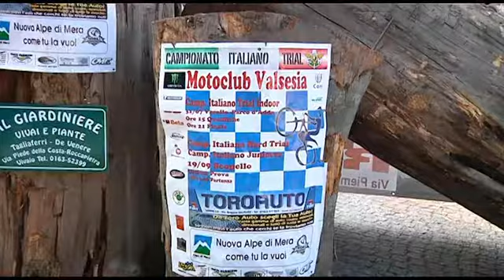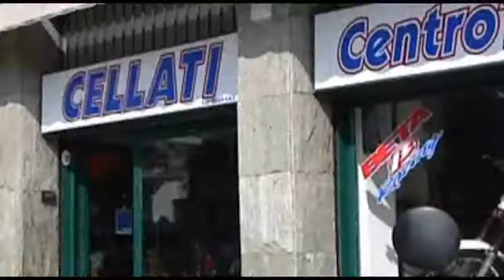4^ TRIAL INDOOR VARALLO SESIA - parte prima.flv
quarta prova del campionato italiano trial svolta a Varallo Sesia il 31 luglio 2010